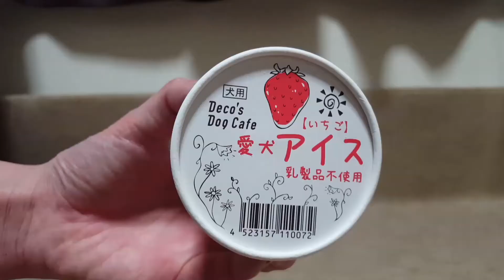【ポメラニアン ライト】犬用アイスを食べてみた★おやつ 検証 かわいい おもしろ【Pomeranian raito】Ate ice cream for dogs♪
犬用のアイスを食べてみました♪

Ate ice cream for dogs♪

★ポメラニアンのプロフィール★
★ Pomeranian's profile ★

【名前】ライト
【性別】男の子
【性格】元気、臆病、おもちゃが大好き、甘えん坊、好奇心旺盛、犬見知り

【Name】 Raito
【Gender】 Boys
【Date of birth】June 24, 2013 【Personality】 Healthy, Cowardice, l like toys, Full of curiosity, Spoiled, Shyness

★ Recommended videos ★

【チビお巡りさん】コスプレを着せてみた!! 二足歩行☆ジャックちゃんとお揃い♪